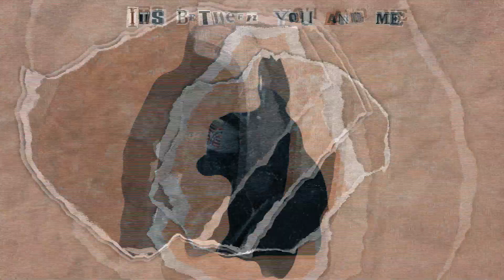Dustin Hadlock performing "October 18th" live at Studio Captions & Ads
I had the pleasure of performing at Studio Captions studios and it was absolutely incredible. If you are looking for great quality video, audio and many other types of production, hit them up for sure. "StudioCaptionsandads" on IG.